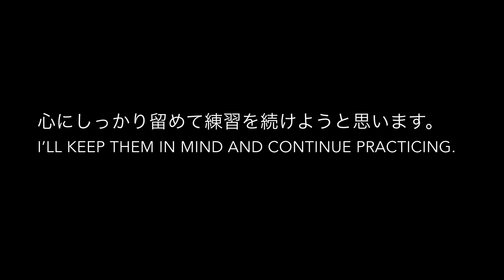【古琴62】『离骚』（全18段）を弾いてみた "Li Sao" Practice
【練習生が自習のために撮ったビデオです。】右ひじの痛みがだいぶよくなってきたので、この一週間、少しずつ『离骚』を復習してきました。今日、「一応」弾けるようになったので、反省点確認のためにビデオを撮りました（お手本としたのは管平湖老師の伝譜とビデオ）。
[The video made by a guqin student.] My right elbow pain is getting better, so I have been reviewing "Li Sao" slowly for a week now. I managed to play full 18 parts today and decided to record it to check how I play, find the problems. (I tried to follow the way Guan Ping Hu Lao Shi played this song.)